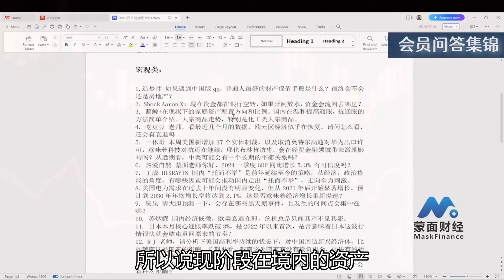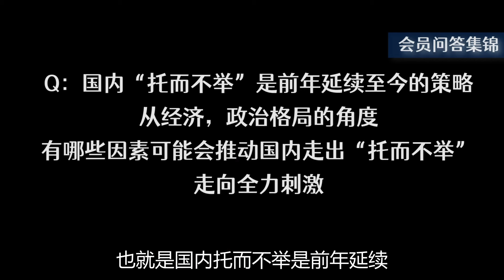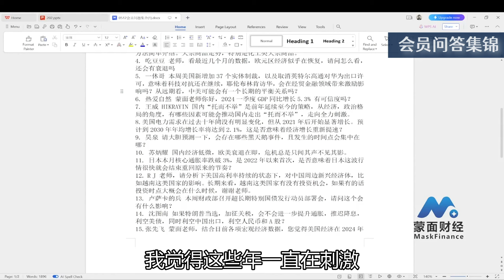4月社融负增长会触发更大刺激吗？现金为王是否能抗通胀？【会员问答集锦】